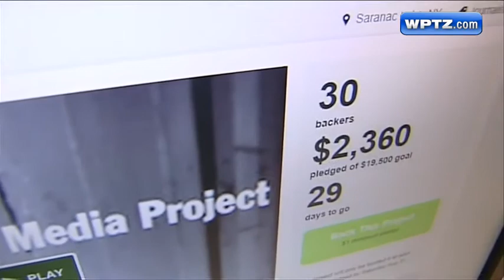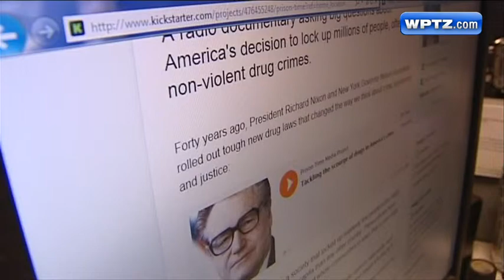Video: Local reporter plans national radio documentary on drug related crimes and prisons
It's an issue folks in the North Country and around the world have been debating for years- drug related crimes and their appropriate punishments.